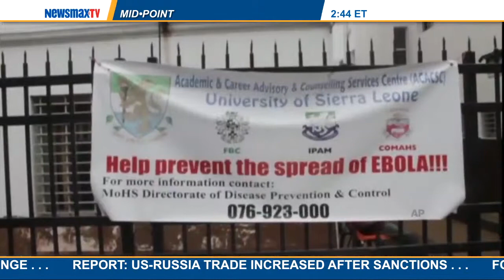MidPoint | Nick Tate to talk about the medical news of the week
Newsmax deputy health editor joins Ed to talk about the medical news of the week